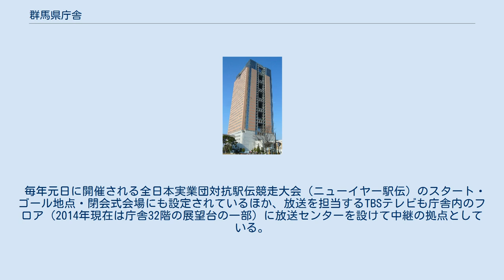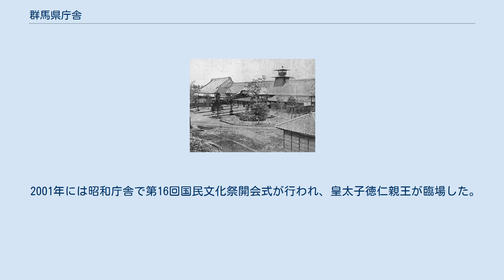群馬県庁舎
群馬県庁舎（ぐんまけんちょうしゃ）は群馬県の行政機関である群馬県庁が入る建物のうち、群馬県知事および知事部局が入る本庁舎である。
 群馬県庁舎は前橋城の跡地にあり、県民広場を中心に、県庁舎、昭和庁舎（旧本庁舎）、警察本部、県議会、群馬会館（旧公会堂）からなる公共施設の複合体を形成している。
 毎年元日に開催される全日本実業団対抗駅伝競走大会（ニューイヤー駅伝）のスタート・ゴール地点・閉会式会場にも設定されているほか、放送を担当するTBSテレビも庁舎内のフロア（2014年現在は庁舎32階の展望台の一部）に放送センターを設けて中継の拠点としている。
 昭和庁舎は1928年（昭和3年）に建設され、1999年（平成11年）まで県庁本庁舎として利用されてきた。
 1996年12月に国の登録有形文化財となっている。
県庁舎が登録有形文化財となった例としては初めてで、愛知県庁舎（1998年）、静岡県庁舎（2001年）、和歌山県庁舎（2013年）、富山県庁舎（2015年）、宮崎県庁舎・滋賀県庁舎（2017年）、島根県庁舎（2019年）などがある。
 2001年には昭和庁舎で第16回国民文化祭開会式が行われ、皇太子徳仁親王が臨場した。